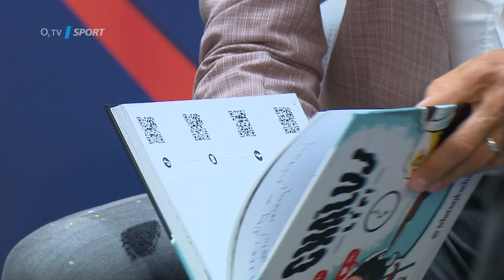TIKI-TAKA: Nepřítomnost Těhotného kuchaře a reklama od Švancary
Jaroslav Vajgl, známý jako 'Těhotnej kuchař', při natáčení TIKI-TAKA na chvíli zmizel, ale právě v tu chvíli se mu dostalo té největší reklamy. A kdo jiný se o ni mohl postarat, než milovník chlebíčků Petr Švancara.